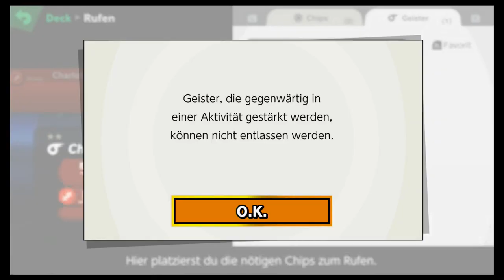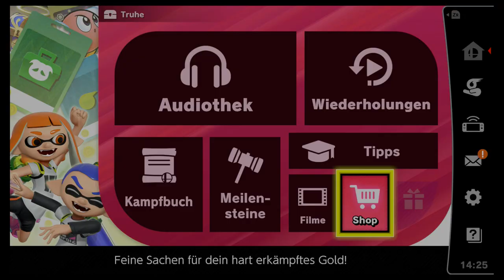Klassisch Zero Suit Samus + Rosalina & Luma | Super Smash Bros Ultimate | Blind Deutsch Let's Play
Zwei Nintendo Blondinen die in den hintern tretten können.

Nintendo